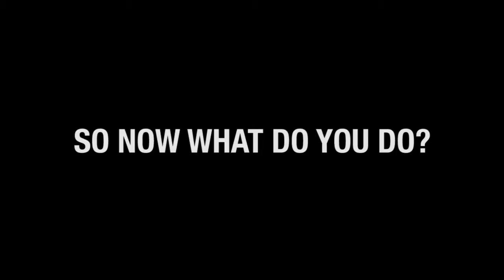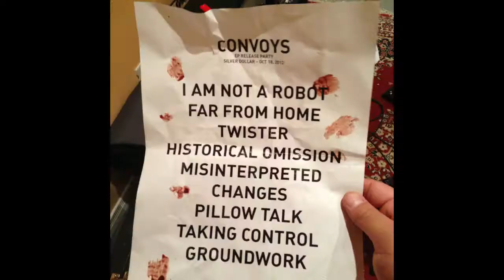Convoys Announcement: Last Show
What a bunch of quitters!!!